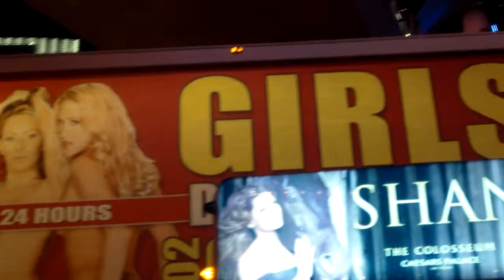Aa2014 1st Vegas Visit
My little Honey's First Vegas Trip in Spring 2014 -- Driving the rental vehicle on the Las Vegas strip with my two honeys. My little honey likes to show off her reading skills by reading alphabets on signs and billboards including this one hahahaha.